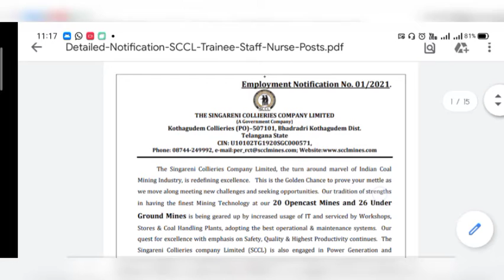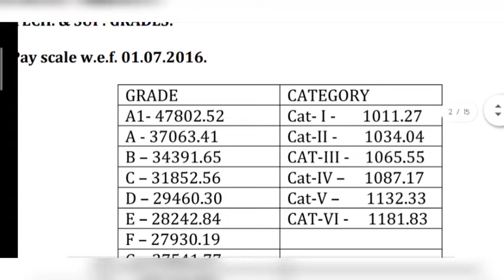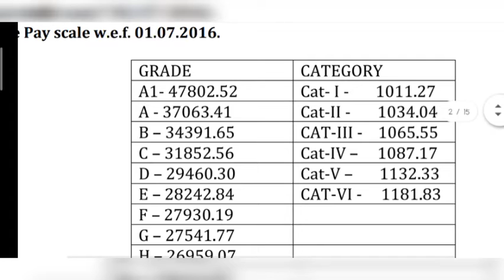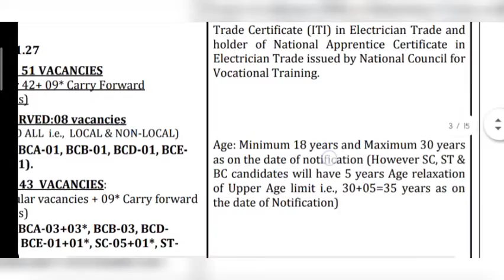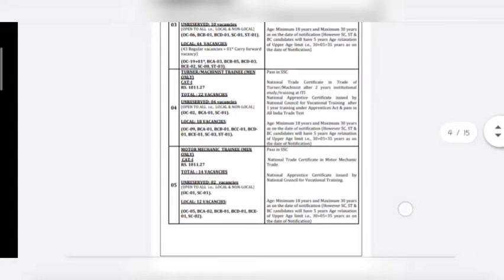SCCL Recruitment 2021 | ITI Jobs | Latest Jobs 2021 | Trainee And Staff Nurse Jobs | Sarkari Naukri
SCCL Recruitment 2021 | ITI Pass Jobs | Latest Jobs 2021 | Trainee And Staff Nurse Jobs | Sarkari Naukri |

Income-Tax Inspector Latest Government Jobs

8th Pass / 5th Pass GovtJobs 2021

Latest staff nurse jobs 2021
Latest gnm / b.sc nursing jobs 2021
Latest patwari bharti 2021
Police constable Gd bharti 2021
Ward parshad bharti 2021
UP Sachivalaya Recruitment 2021
UPSC Recruitment 2021 for 10th Pass

Credits:- SCCL LOGO